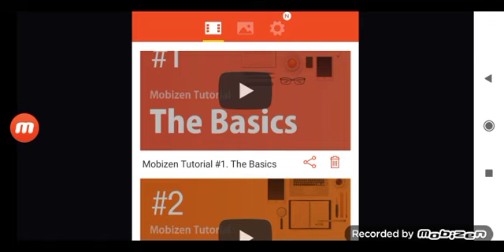первая часть война